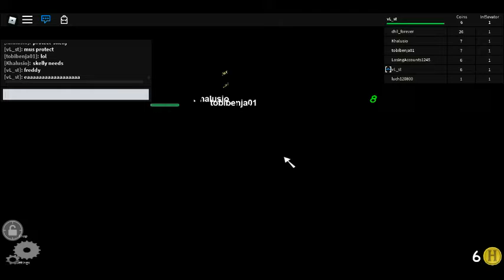Roblox The Normal Elevator 2015 Client